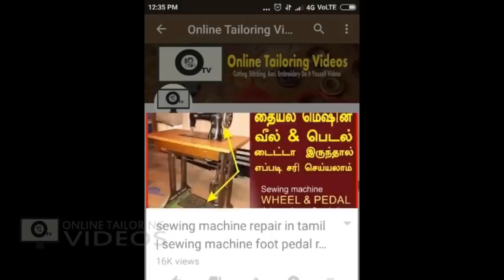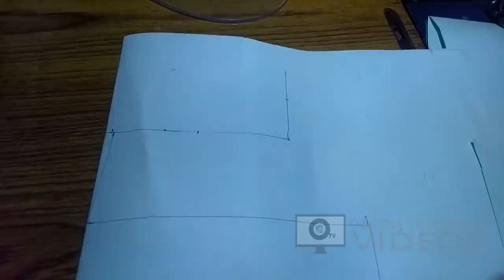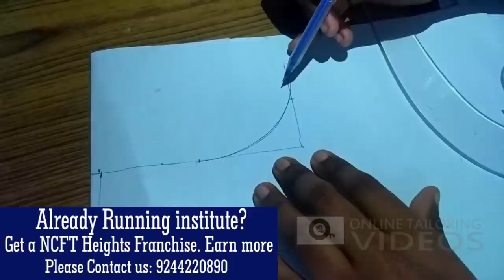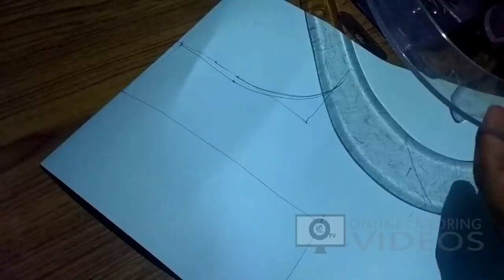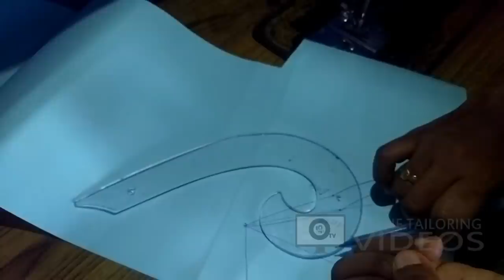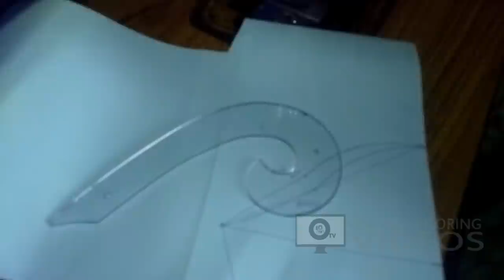how to use french curve | சரியான ஆர்ம்ஹோல் வரைய ஆர்ம்ஹோல் கர்வ்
how to use french curve for perfect armhole cutting in tamil: by using this armhole curve or french curve. you will get perfect armhole for blouse. armhole curve or french curve tool is used for neckline finishing or sleeve curve also.

ஆர்ம்ஹோல் கர்வ் பயன்படுத்தி நாம் சரியான அளவுகளில் ஆர்ம்ஹோல் வரையலாம். மேலும் நெக்லைன் ஒழுங்காக வரையவும் ஆர்ம்ஹோல் கர்வ் பயன்படுகிறது.

armhole cutting and stitching in tamil | blouse armhole cutting in tamil | armhole adjustments tamil